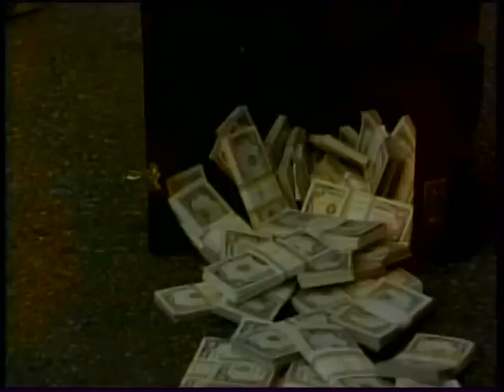For A Few Lousy Dollars (1995) | Trailer | Benjamin Ratner | Ian Tracey | Donny Lucas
Few amateur robbers, few professional and one not so professional assassin, two crime bosses and hillbilly homicidal couple - they all meet in this ultimate Tarantino spoof.

Director: Micheal Bafaro
Writer: Evan Tylor
Stars: Benjamin Ratner, Ian Tracey, Donny Lucas